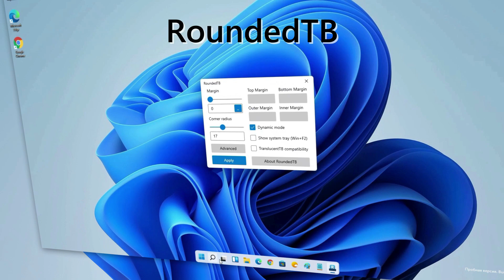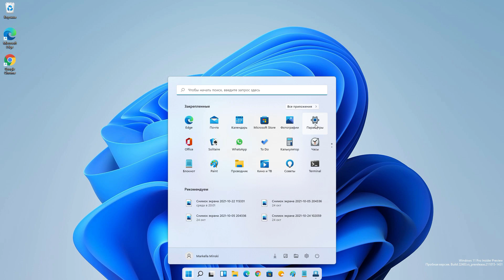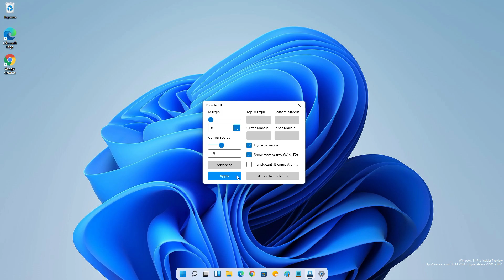RoundedTB - парящая панель задач в Windows 11! Док в Windows 11! Закруглённая панель задач!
В этом видео вы увидите крутейшую программу для винды, которая создаёт эффект того, что панель задач парит, а ещё закругляет её. Таким образом панель задач можно интересно и красиво оформить!